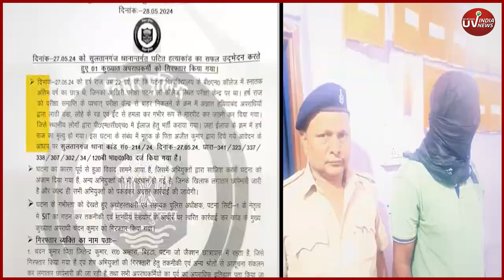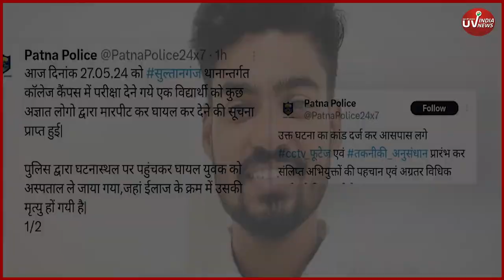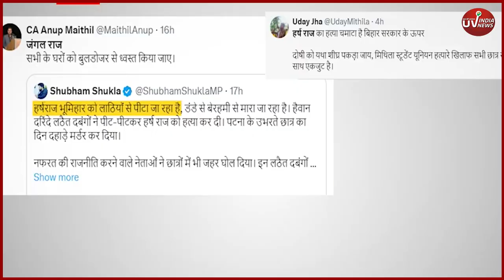Patna Student Murder: कॉलेज कैंपस में हर्ष की हत्या.. बिहार की लड़ाई...लॉ एंड ऑर्डर पर आई !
News: बिहार की राजधानी पटना में सोमवार को छात्र नेता हर्ष राज की हत्या हुई थी । पुलिस ने मंगलवार इस मामले में एक मुख्य आरोपी चंदन यादव को गिरफ्तार किया है । आरोप है कि एक कार्यक्रम में हुए विवाद का नौ महीने बाद बदला लिया गया । इस घटना ने बिहार की राजनीति को गर्मा दिया है और जातीय राजनीति से लेकर जंगल राज तक जिन्न निकल आया है ।